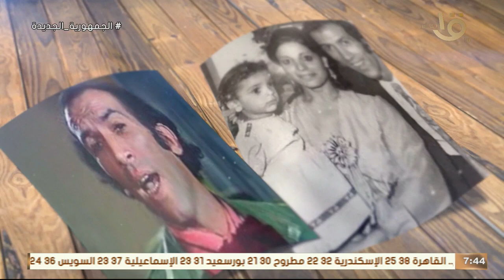ذكرى ميلاد "ملك الإفيهات".. محطات فنية بارزة في حياة الفنان الراحل "نجاح الموجي"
صباح الخير يا مصر | ذكرى ميلاد "ملك الإفيهات".. محطات فنية بارزة في حياة الفنان الراحل "نجاح الموجي"